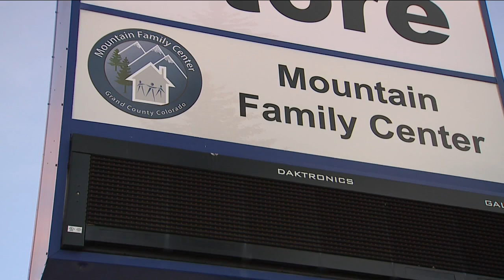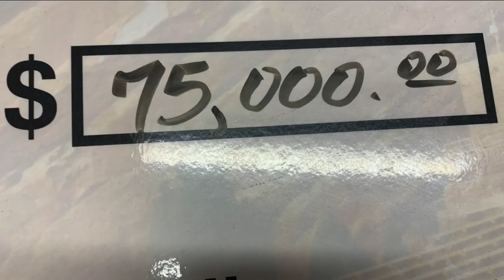Denver7 Gives donates thousands of dollars to victims of the East Troublesome Fire in Grand County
All year long we've talked about helping Colorado rebound. We thought our attention would be solely focused on the pandemic. Then came the fires.